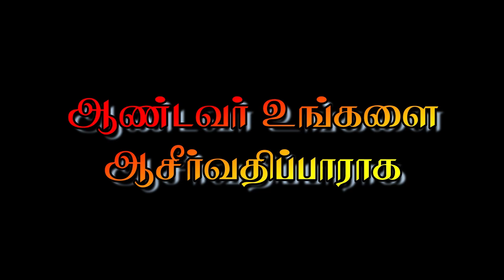🔴மறையுரை🔴நான்காம் நவநாள் திருப்பலி 🔴புனிதஇஞ்ஞாசியார் ஆண்டுபெருவிழா🔴அனுமந்தராயன்கோட்டை🔴26-07-2024🔴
🅛🅘🅥🅔✠🔴புனிதஇஞ்ஞாசியார் ஆண்டுபெருவிழா🔴நான்காம் நவநாள் திருப்பலி 🔴அனுமந்தராயன்கோட்டை🔴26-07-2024🔴நேரலை🔴

தலைமை:-

Rev Fr. Marivalan Sj
Rector
St. Mary's Community
Dindigul
🔴பேரருள்பணி அமல்ராஜ் 🔴
VF & Parish Priest
St. Ignatius Church
Anumantharayankottai
Dindigul Diocese.